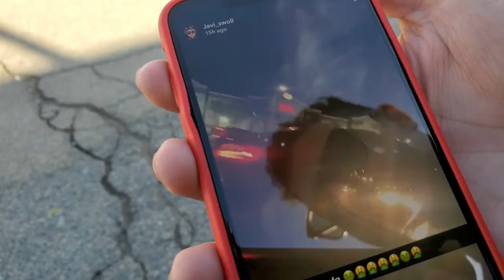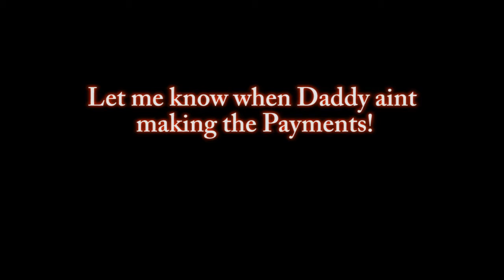Cocky Mustang Owner HATING on my lil 2.0 on Herndon and Blackstone in FRESNO, Califas